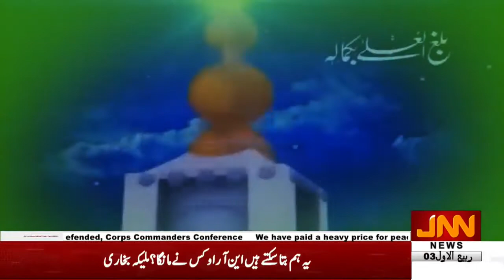JNN NEWS HD live AAP KE BAT With HARIS AMIN KHAN 21 oct 2020